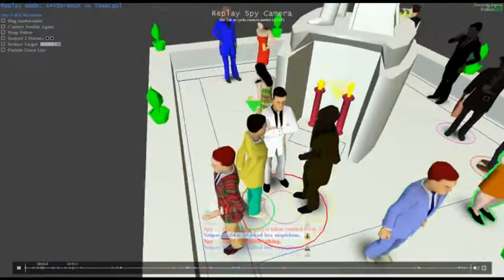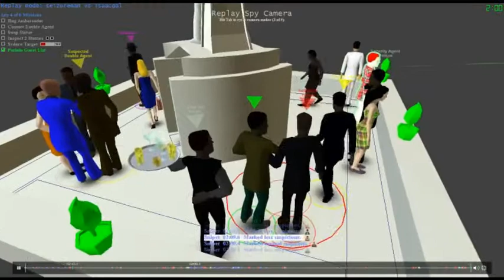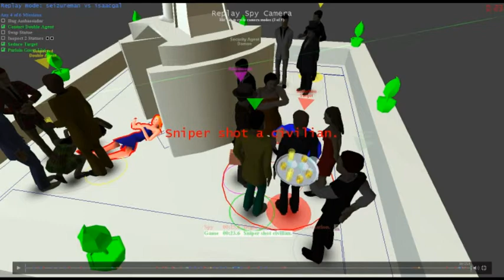SpyParty Gameplay [Good, Bad, Ugly, This.]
Seizureman (me) playing against isaacgal (not me) on cy2. Really fun game. Audio was kinda messed up but it was just too upload worthy to well, not upload. If I was giving advice how to play this game I think I would never recommend any of the strats I used. There's one thing I said about being bad and lucky that was proven true here.